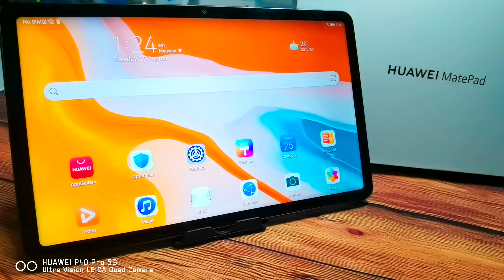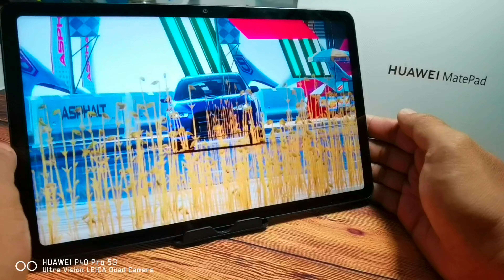Huawei MATEPAD gaming experience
Level up your Gaming experience with its.. immersive Audio & Visual quality..!!

HUAWEI Kirin 810 adopts a 7nm processor and HUAWEI’s self-developed architecture NPU, presenting advanced energy efficiency and calculation capacity with improved AI performance that intelligently allocates computing power. It is also equipped with a Mali-G52 GPU supported by GPU Turbo Technology, delivering stunning performance even with intensive loads and is ready to back you up during study, work or play..

Shoot with Huawei P40 Pro with no special mic noice cancellation used.